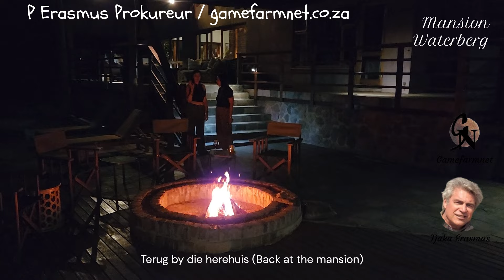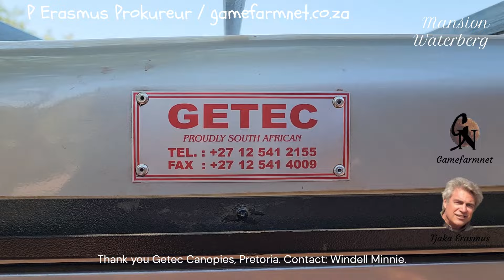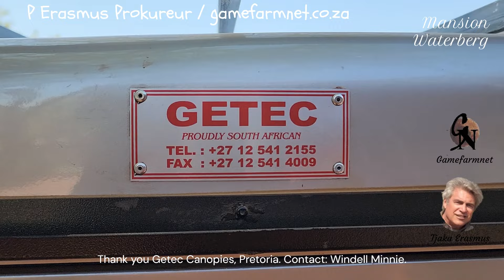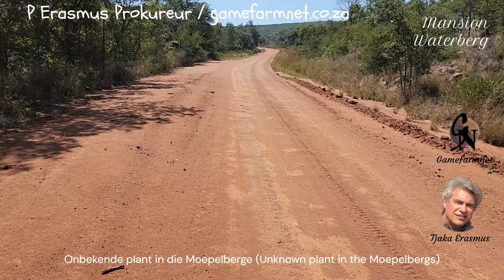Mansion. Waterberg. 1 173 ha eco-reserve. R10,6m. Revisit. Game farm for sale. Wildplase te koop.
Please follow the above link for more detail.
(Volg asseblief bogenoemde skakel vir meer inligting).

Tjaka Erasmus
P Erasmus Prokureur (Attorney)
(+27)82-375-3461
WILDPLASE TE KOOP (GAME FARMS FOR SALE / WILDLIFE RANCHES FOR SALE)

WILDPLAAS TE KOOP ; PLAAS TE KOOP ; GAME FARM FOR SALE ; WILDLIFE FARM FOR SALE ; WILDLIFE FARMS FOR SALE ; WILDLIFE RANCH FOR SALE